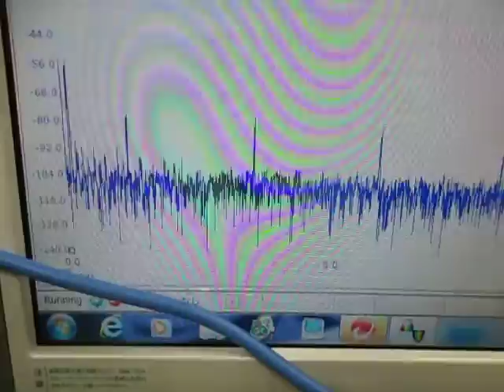超音波の発振制御システム （超音波システム研究所 ultrasonic-labo）